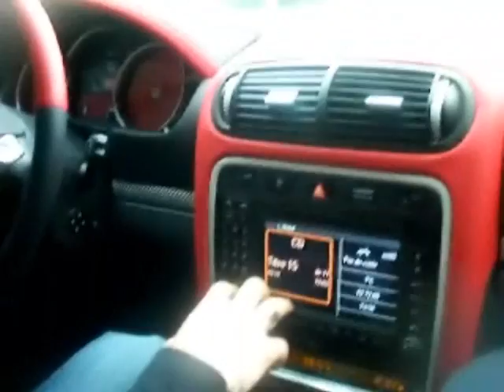NADIR BELHADJ / LE REPORTAGE / CHAPITRE 4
Je vous propose le chapitre 4 d'une serie de reportages que le site web consacre au footballeur ALGERIEN du PORTSMOUTH FC , NADIR BELHADJ . Pour en voir plus